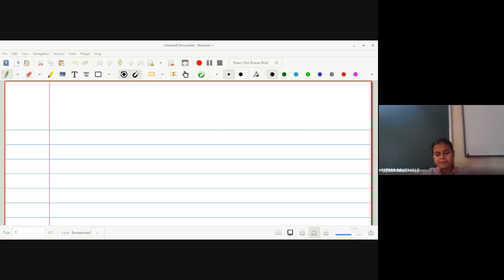Numerical Analysis lecture 20 and 21